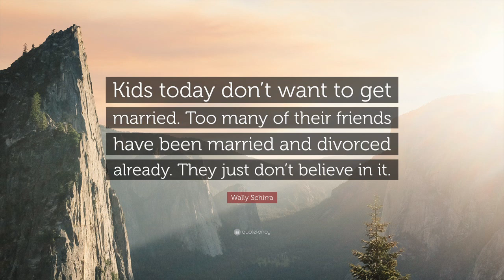It's nothing wrong being single and not married or having child.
Nothing wrong being single and not married for rest of your life. Everyone is different and deal with it.